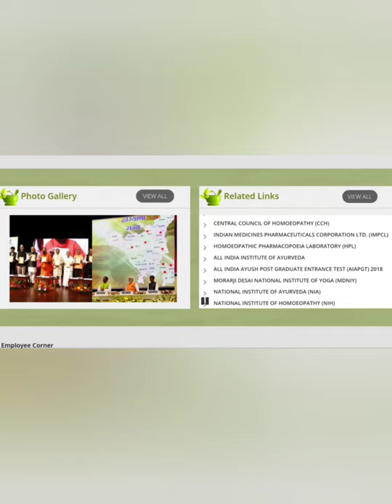Covid-19: अपनी देखभाल करें और इम्युनिटी बढ़ाये। Follow Advisory of Ayush Mantralay to boost immune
आयुुुष मंत्रालय की Advisory
covid-19

Asclepiuswellness, AWPL